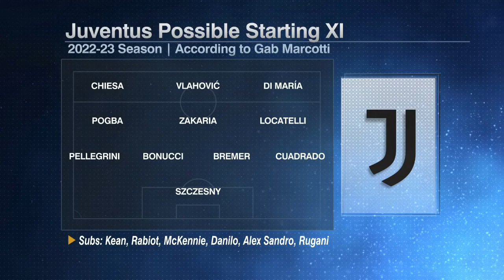What is Juventus getting in Gleison Bremer? | ESPN FC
On ESPN FC, Gab Marcotti discusses Gleison Bremer heading to Juventus from Torino for a €41M transfer fee plus €9M in add-ons.